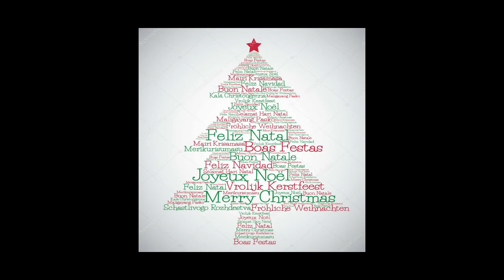Villancico - Se oye un canto en alta esfera (Hark! The Herald Angels Sing)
-¡Hola gente! Voy a estar subiendo videos de villancicos hasta fin de año, espero que les guste y que tengan unas felices fiestas :)
-Hi guys! I will be uploading Christmas carol videos until the end of the year, I hope you like it and have a Happy Holidays :)
-Oi gente! Eu vou estar postando vídeos de Natal até o final do ano, espero que vocês gostem e tenham umas boas festas :)

Letra:
Se oye un canto en alta esfera.
”En los cielos gloria a Dios;
al mortal paz en la tierra”,
canta la celeste voz.
Con los cielos alabemos
al eterno Rey, cantemos
a Jesús, a nuestro bien,
con el Coro de Belén.

El Señor de los señores,
el Ungido celestial,
a salvar los pecadores
vino al seno virginal.
¡Gloria al Verbo encarnado,
en humanidad velado!
!Gloria al Santo de Israel,
cuyo nombre es Emmanuel!

Príncipe de paz eterna,
¡gloria a ti, Señor Jesús!
Entregando el alma tierna
tú nos traes vida y luz.
y buscarnos te has dignado;
para darnos el vivir
a la muerte quieres ir.

Lyrics:
1

2
offspring of a virgin’s womb.

3
born to give us second birth.

-Não se esqueçam de inscrever-se e curtir :)